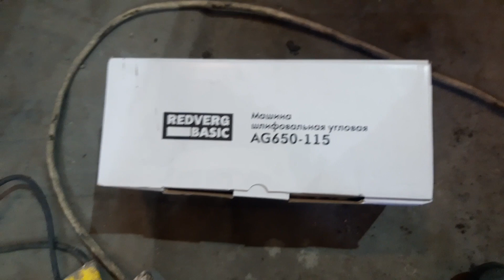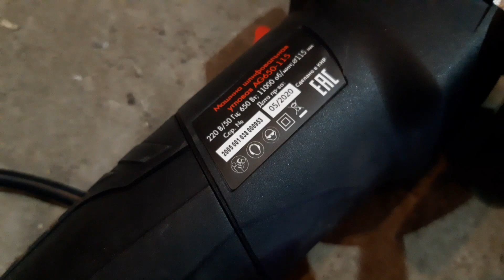Машина углошлифовальная RedVerg Basic AG650 115 не плохой выбор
Машина углошлифовальная RedVerg Basic AG650-115 – мощный строительный инструмент для резки металлов и других высокопрочных покрытий. Оборудование действует с мощностью 650 Вт, позволяющей развить скорость до 11000 об/мин. Прибор весит 1.8 кг и дополняется длинным кабелем для подключения к сети.
Устройство RedVerg Basic AG650-115 способно работать с дисками при диаметре до 11.5 см и посадкой 22.23 мм. Рабочий вал оснащен резьбой M14 и дополнен надежной фиксацией, обеспечивающей безопасность пользователя. Комфортной работе способствует двухпозиционная конструкция удобной ручки. Система комплектуется дополнительной ручкой и специальным ключом для смены насадок.